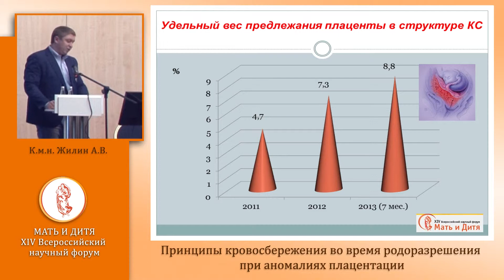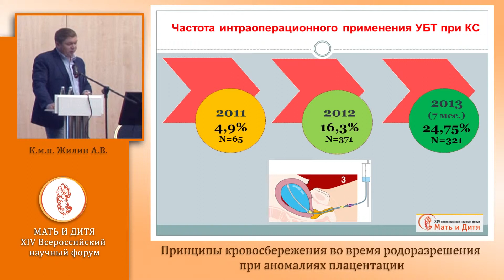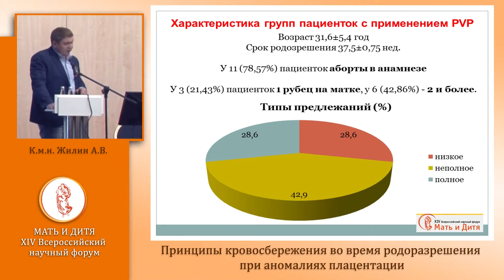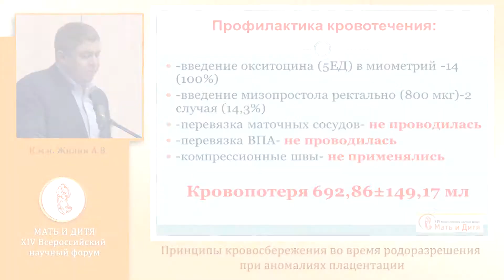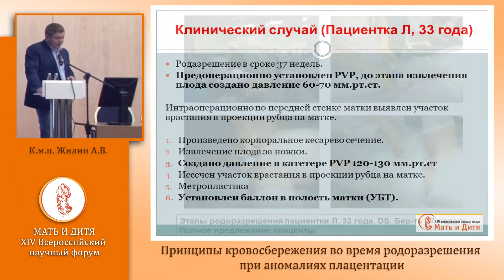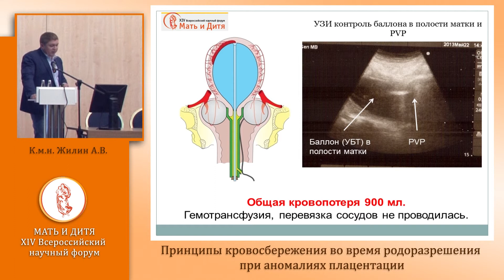Доклад А.В.Жилина Принципы кровосбережения во время родоразрешения при аномалия плацентации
Доклад А.В.Жилина Принципы кровосбережения во время родоразрешения при аномалия плацентации сделан 25 сентября 2013 на секции Кровотечения при абдоминальном родоразрешении во время 5 съезда РОАГ и форума Мать и Дитя в КрокусЭкспо